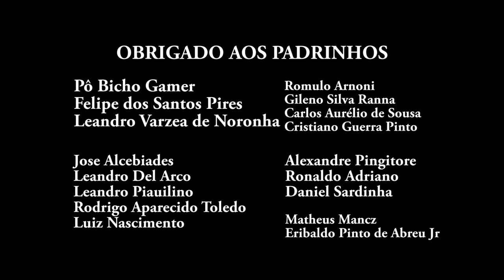Como Começou a Guerra - A História de Battle for Azeroth - World of Warcraft